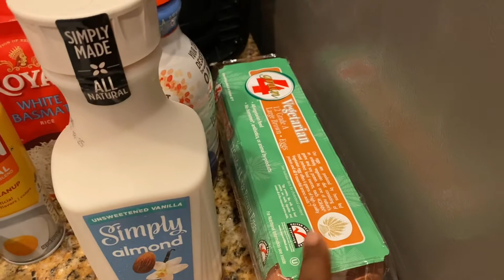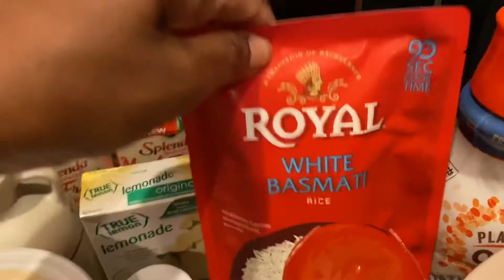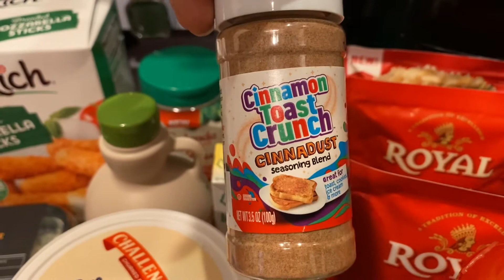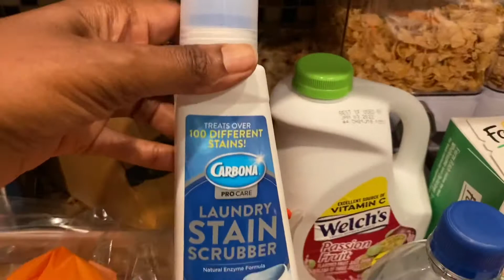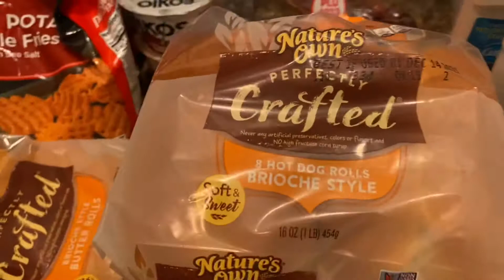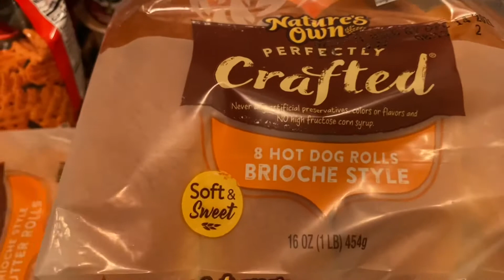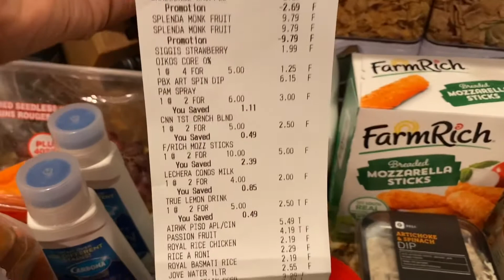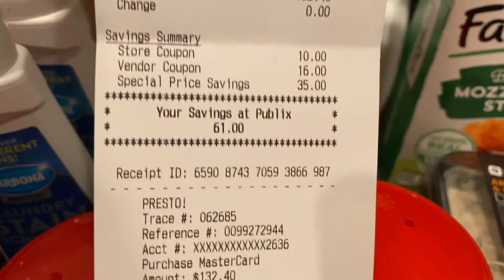Publix Grocery Shopping Haul~ Gas Card Deal 60% - 70% Savings On My Grocery Bill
My name is Misha and I love to clearance shop, coupon and find deeply discounted deals.

One of my absolute favorite stores is Target, I find so many amazing deals.  I want to show you how you can find some great deals too!

As I always say!  Friends don’t let friends pay full price!  I don’t pay full price neither should you!

If you would like to join IBotta, so you can save money while shopping, use my code and IBotta will give you free money back after you upload your first receipt.